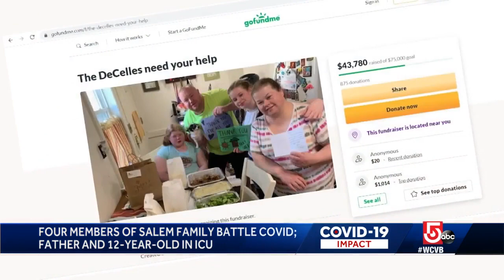Massachusetts family battles COVID-19; Two in ICU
A Salem family of four is battling the coronavirus, including a father and his 12-year-old daughter who are in the intensive care unit at Massachusetts General Hospital.